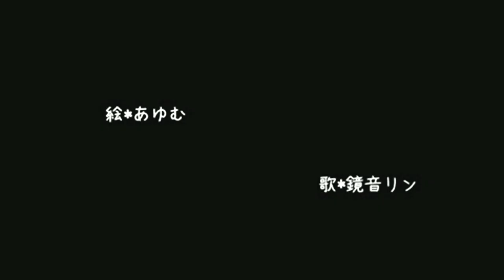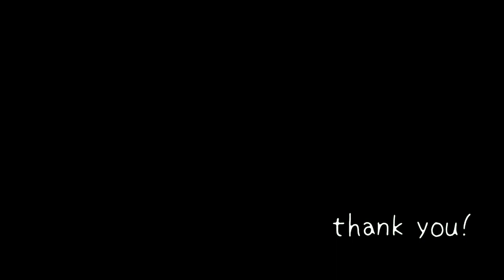【ＶＯＣＡＬＯＩＤ】 【鏡音リン】 It depends, Fukai 【オリジナル曲】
Illustration: Ayumu ( Mylist/28580845 )

Video: Sakakibara癒鬼( Mylist/31444748 )